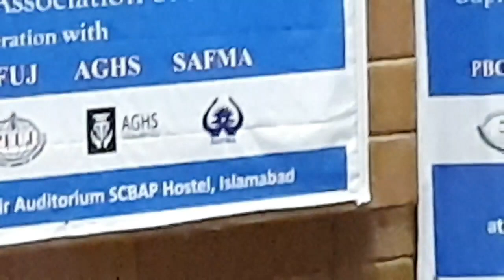SCBA Convention 'Assault on Judiciary and media:Hamid Mir and Mohsin Dawarh speech.